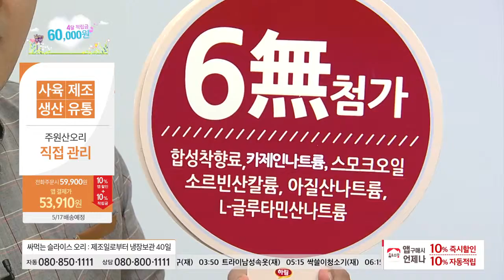[홈앤쇼핑] 주원산오리